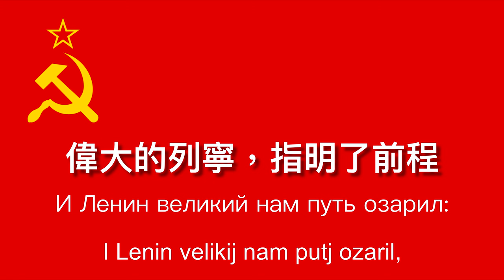【新高清版】 蘇聯國歌《牢不可破的聯盟》 State Anthem of the Soviet Union 【中文字幕】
採用.wav無損音樂檔

讓你玩遊戲，做功課，溫習都能收聽

留言時請注意

留言時勿使用任何粗言穢語、涉及暴力或威脅、欺凌或騷擾、辱罵或侮辱、色情、侵犯私隱、非法活動、廣告推廣、煽動仇恨等言辭，本頻道保留刪除任何不當言論的權利，違者自負
維持評論區生態和諧，人人有責

簡介：

《蘇維埃社會主義共和國聯盟國歌》（俄語：Государственный гимн СССР）是蘇聯的國歌，其中文非正式曲名又依首句為《牢不可破的聯盟》。其旋律重新填詞後成為《俄羅斯聯邦國歌》，如今仍在使用。

此曲原為蘇聯共產黨的黨歌，作於1938年，由瓦西里·列別捷夫-庫馬奇作詞，亞歷山大·亞歷山德羅夫作曲。第二次世界大戰期間，蘇聯政府決定制定一首能激勵民心的新國歌，於是在謝爾蓋·米哈爾科夫和葛布列·艾爾瑞傑斯坦（俄語：Габриэль Эль-Регистан，羅馬字轉寫：Gabriel El-Registan）兩人合作寫出新歌詞後，《牢不可破的聯盟》於1944年3月15日首次在蘇聯的電台播放，正式取代《國際歌》，成為蘇聯的國歌。

由於當時在斯大林執政時期，對他的崇拜十分盛行，故在原歌詞中斯大林亦有被提及。但隨着斯大林1953年去世後在蘇共二十大上受到赫魯曉夫的批判，歌頌他的歌詞亦不被採納，此時只演奏歌曲，歌詞則廢棄不用。直到1977年由原歌詞作者之一的謝爾蓋·米哈爾科夫重新修改歌詞。

1991年蘇聯解體後，俄羅斯聯邦改爲使用米哈伊爾·格林卡的《愛國歌》（Патриотическая Песня）作為國歌，直到俄羅斯國家杜馬於2000年12月8日通過關於國歌、國旗和國徽的法律草案，決定把《牢不可破的聯盟》經修改歌詞後重新定為《俄羅斯聯邦國歌》。新的修訂版本仍然由原歌詞作者之一的謝爾蓋·米哈爾科夫作詞，歌詞被大幅修改，不再提及「列寧」、「共產主義」與「蘇聯」，而將其替代為歌頌俄羅斯故土的幅員遼闊與資源豐富等內容。

資料來自維基百科

感謝各位的支持